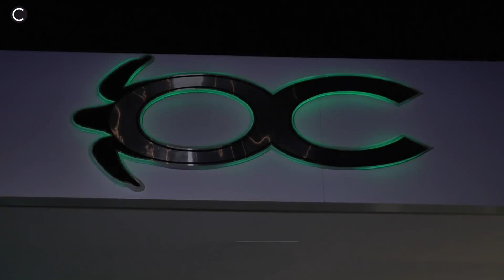Il 30°compleanno di Alessia Cinquegrana (14.09.17)